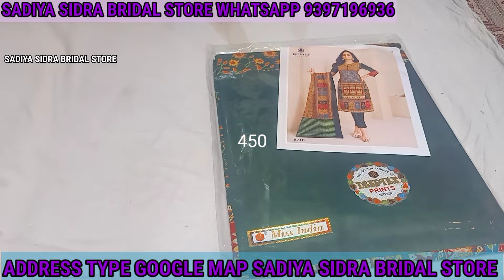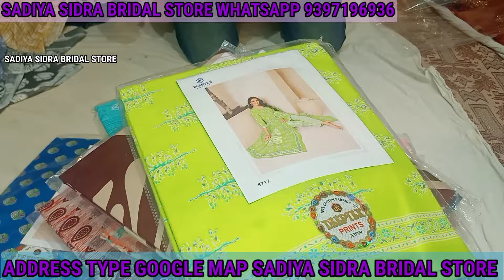party wear and casual wear dresses metrial